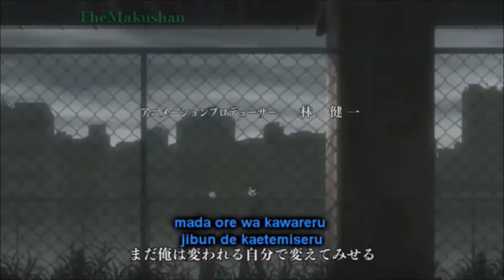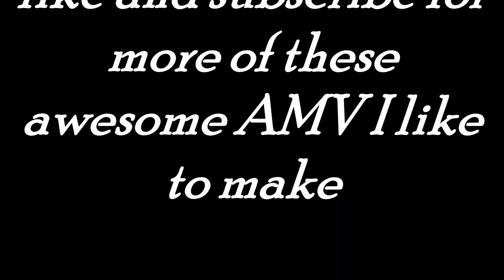Anime Mix AMV- Animal I've Become